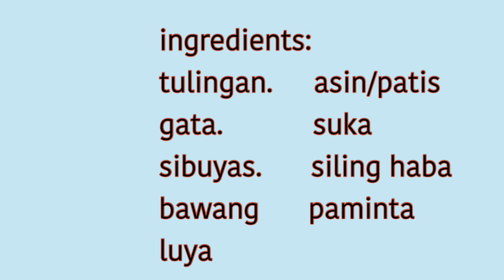ginataang tulingan I mang mike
this video is all about cooking skipjack tuna fish or gintaang  tulingan in filipino cooked in coconut milk and other ingredients,